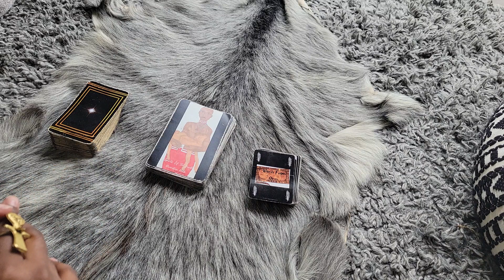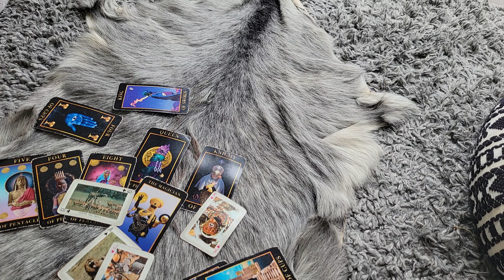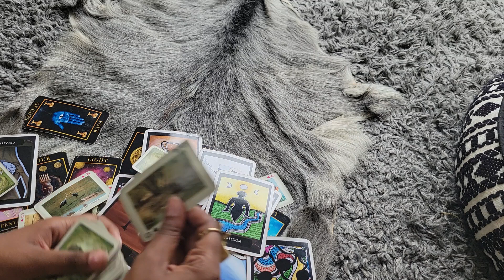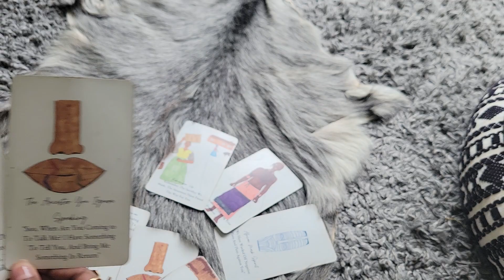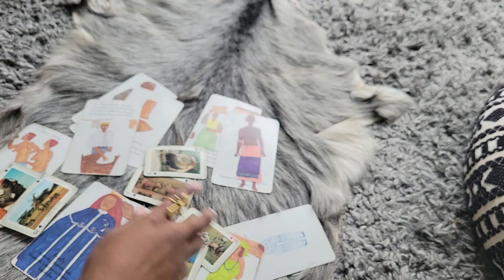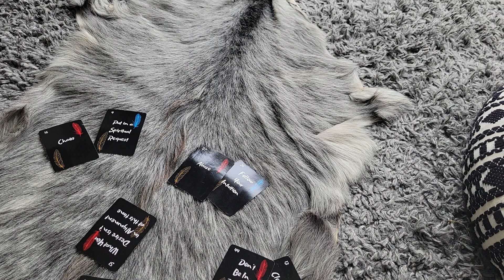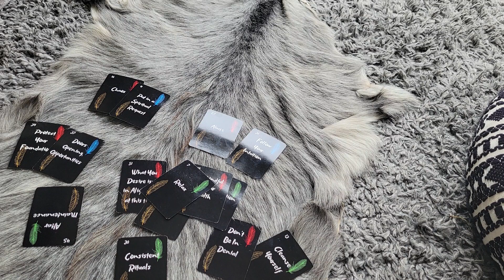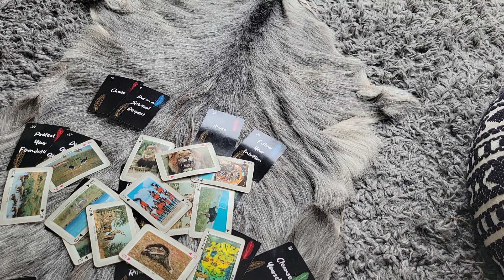Pick A Card What You Need To Know Right Now✨️🪶🙌🏿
Was up Everyone, I am Ọ̀ṣunfúnmiláyọ̀, You can call me Ms.Z or Lady Z.👳🏿‍♀️
On this channel I provide divination and healing from experience and my Ancestors. If you are reading this Thank you for being here and let's advance Spiritually! ✨🙏🏾

quick emailed readings two questions for thirty (email by partner requesting a reading and he will direct you to payment)
Time Stamps
2:26
12:06
21:49